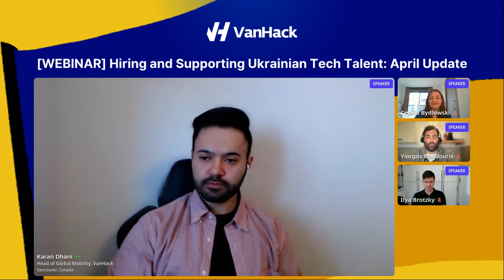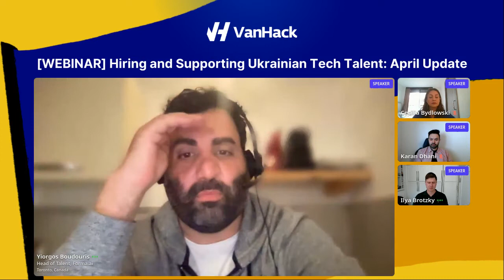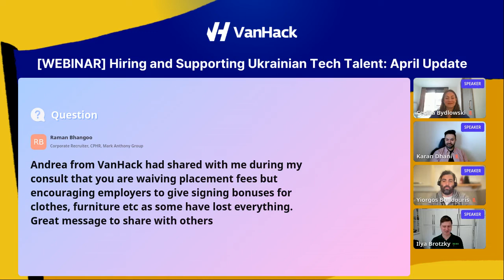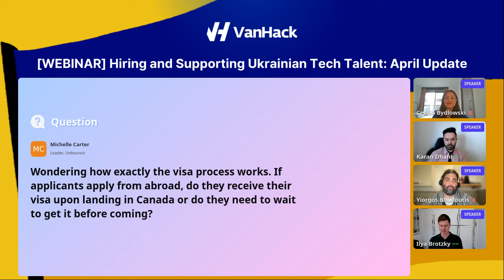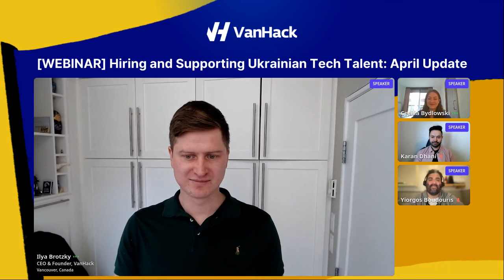VanHack Presents: Supporting & Hiring Ukrainian Tech Talent - April Updates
In this 45 minute session, VanHack provides an update on Ukrainian, stories from the frontlines, best practices for hiring partners engaging with talent in addition to global mobility and immigration updates. The VanHack team will also be bringing on a customer to share their firsthand experience with hiring Ukrainian talent.

- Global Mobility & Immigration Updates
- Stories from the Frontlines
- Best Practices for Engaging with Ukrainian Talent
- Firsthand Experience with Hiring: Forma.ai

At VanHack we work hard every day to connect the best tech professionals with companies around the world. If you want to work with technology abroad and are having trouble finding a job, come hack with us and improve your chances of getting hired abroad.

Is your company having trouble finding the best tech talent? VanHack helps you hire top tech talent that is ready to relocate to your city.